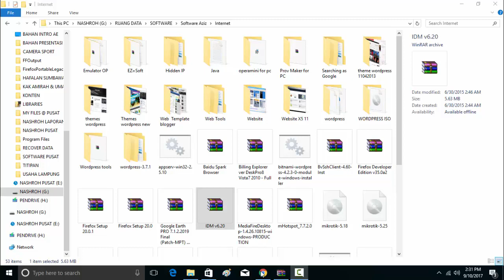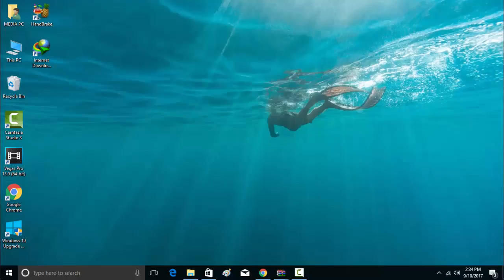Tutorial Instal IDM Full Version Dengan Patch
Cara Instal IDM Full Version menggunakan Patch.
Videonya saya yakin mudah dimengerti.